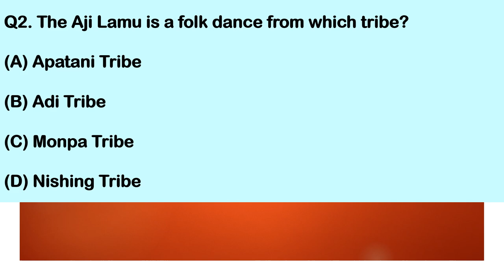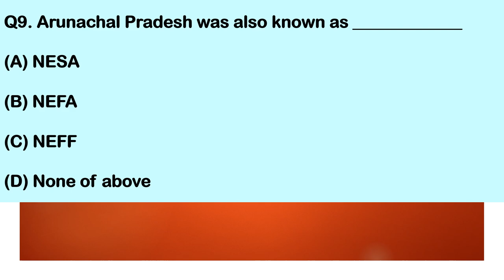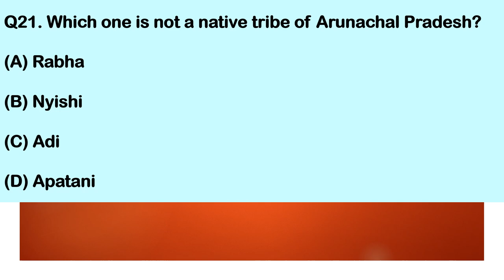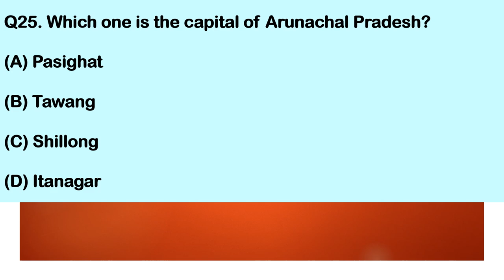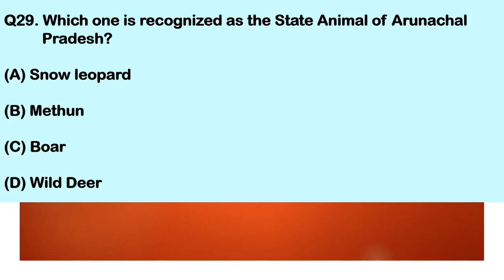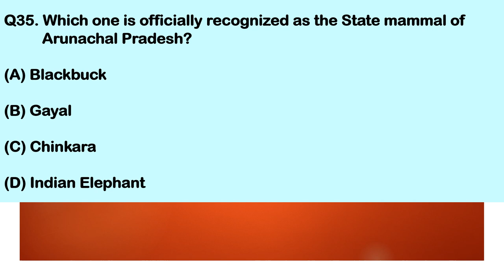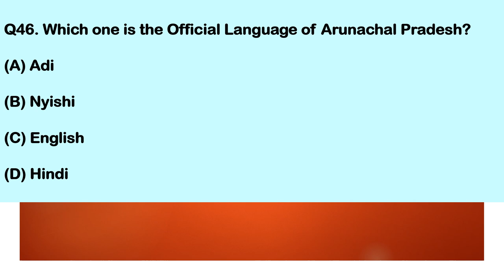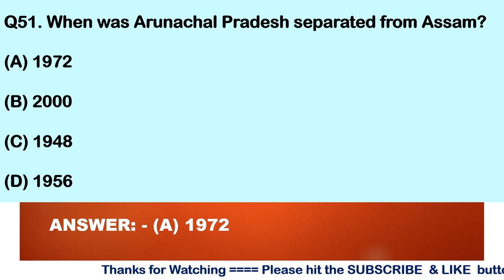Arunachal Pradesh Public Service Commission Prelims and Mains Questions